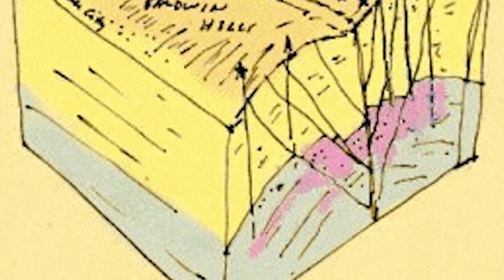被攝影機捕捉到的水壩潰決震撼場面！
在這次的影片當中，我們將介紹好幾個用攝影機成功捕捉到的水壩潰決真實場景。

揭露不實影片！
鮑德溫山水壩的潰決
特頓水壩
史賓瑟大壩
完全沒有技術人員參與！
鄧拉普水壩